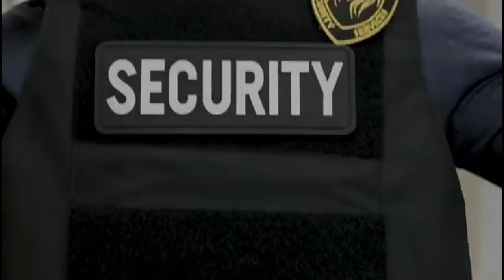Show Team of Two "Tea Talk" December 22.2022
The Team of Two Just for You
Ahmed & Shehla jafri RE/MAX Relators 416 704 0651 Thx